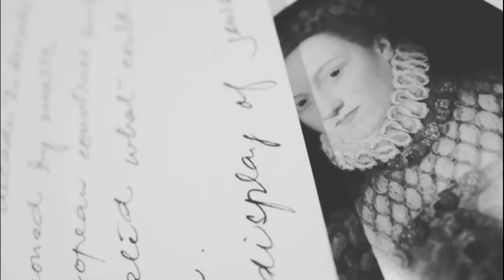Entenda revisionismo e negacionismo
Nos últimos anos têm surgido diversas teorias revisionistas e negacionistas pelo Mundo. Veja neste episódio os motivos que levam a isso e também o que precisa saber para não correr riscos ao seguir estas ideias, que recontam a história e até mesmo duvidam de questões que já são comprovadas, como o formato da terra, a vacina e o aquecimento global.